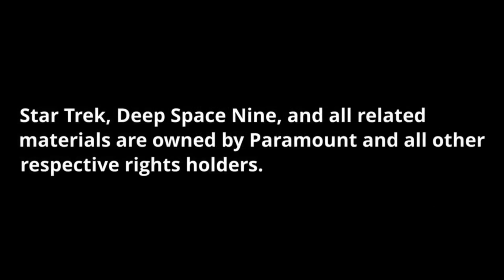TFO Red Alet Borg Legendary Discovery Enterprise T6X